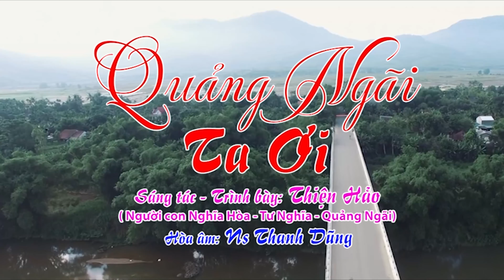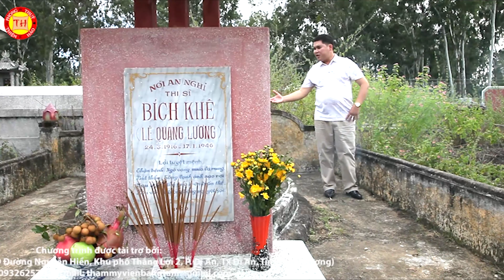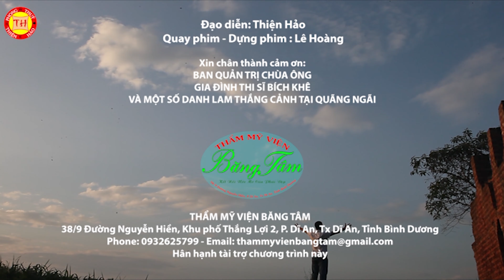Quảng Ngãi Ta Ơi | Thiện Hảo | MV Official